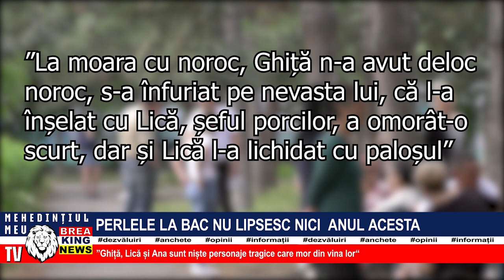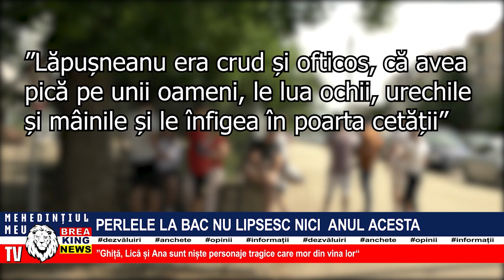PERLELE LA BAC NU LIPSESC NICI ANUL ACESTA